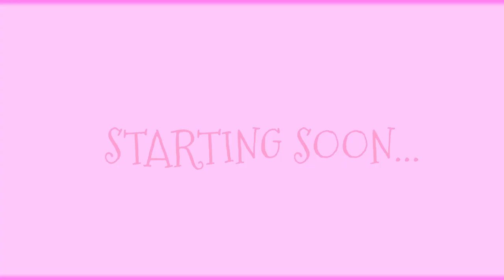der eine turm, el poncho und die schluchten hinter dem grill - grounded mit und ohne shindoras 18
wir entdecken den oberen garten